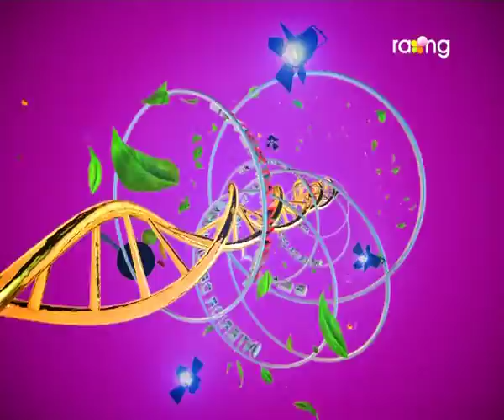Madhurima | 20th July | Full Episode